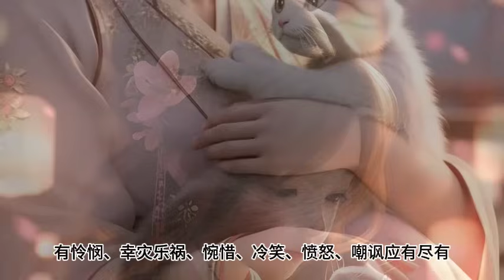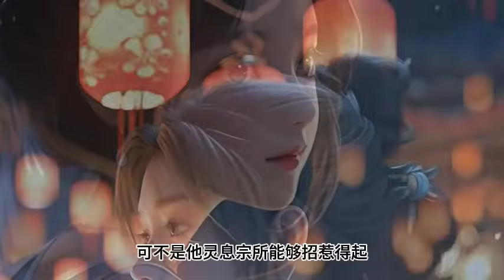按赞《师傅送给我最后的礼物》1029-1031集\一劍成魔 师傅临死前，让我自废修为，为他守孝五年，竟没想到，这是师傅送给我最后的礼物!魔剑独尊，开局自废丹田